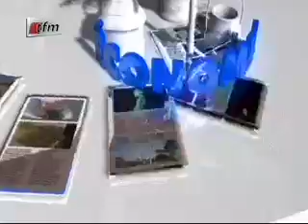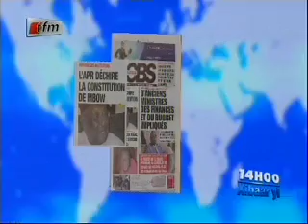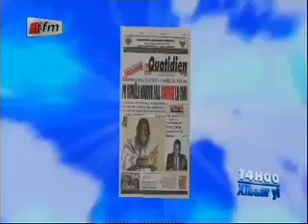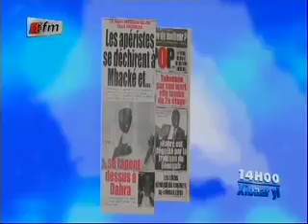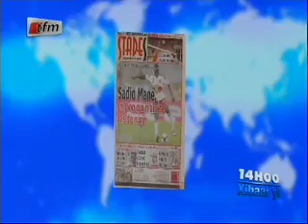JT wolof 14h - 17 Février 2014